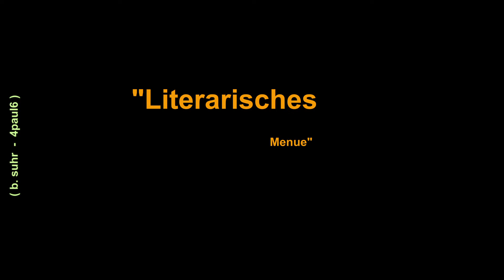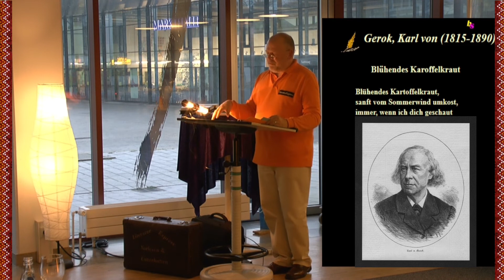Literarisches Menü im Gustav Heinemann Bürgerhaus Vegesack. 4paul6 - b. suhr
Einladung zu einer kulinarisch literarischen Reise rund um die Kartoffel in
angenehmer Atmosphäre, schmackhaftem Essen und Literatur zur Kartoffel
im  Bürgerhaus Vegesack.